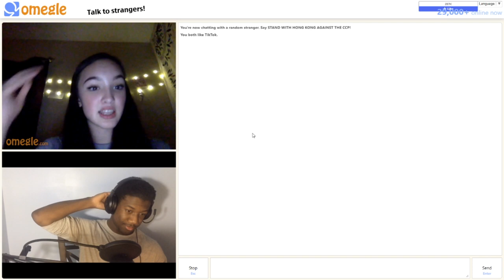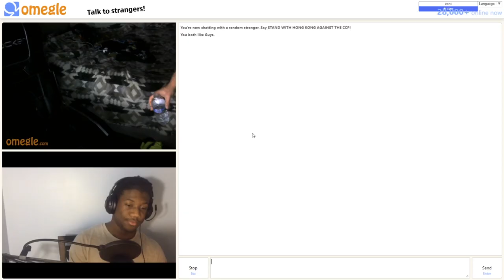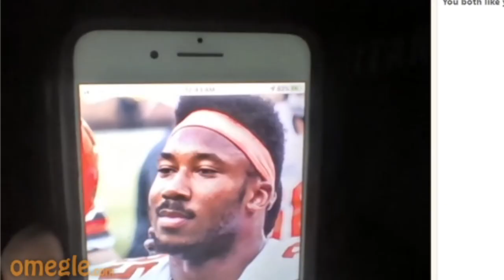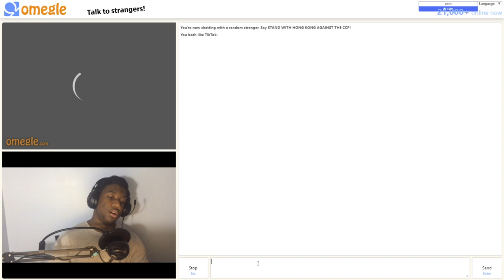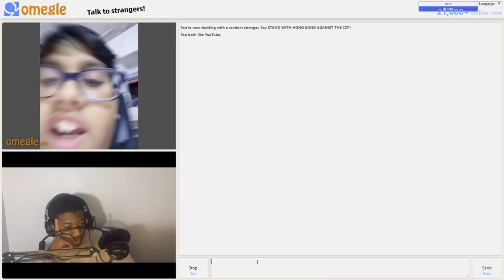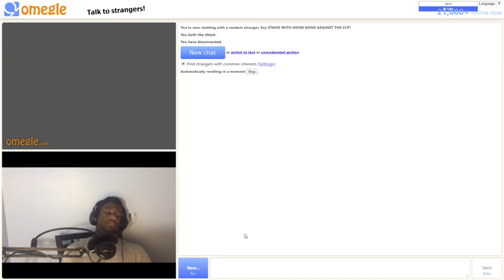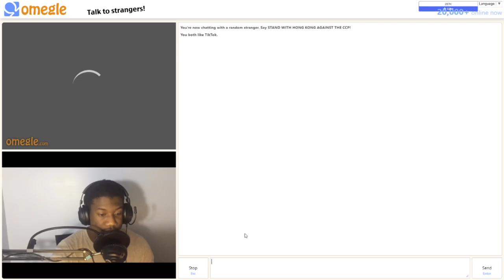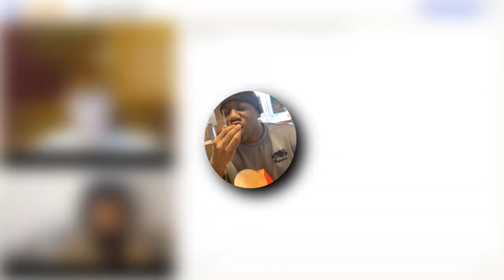I Went On Omegle At 3AM And This Is What Happened....